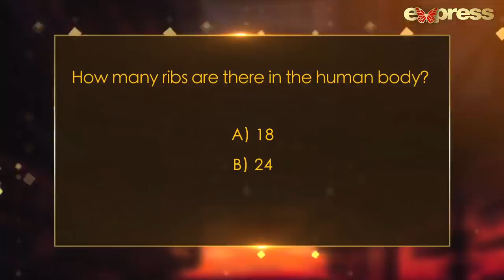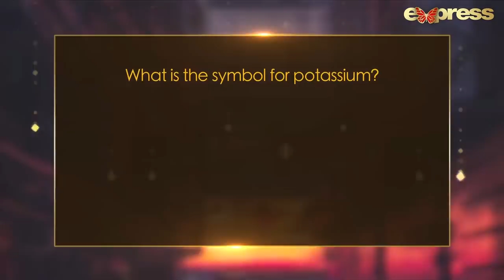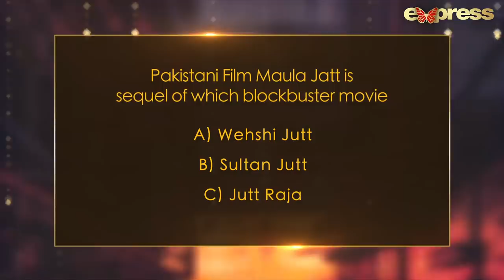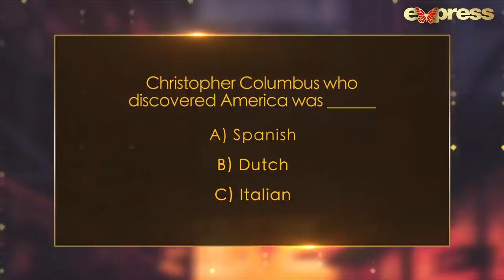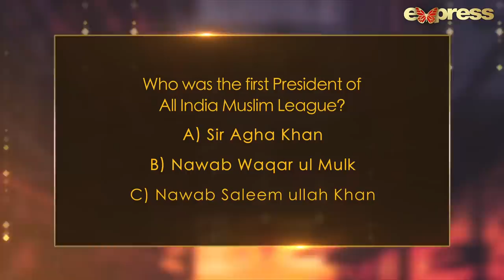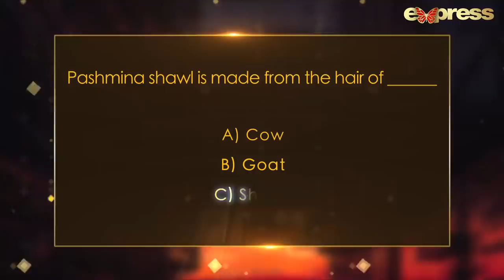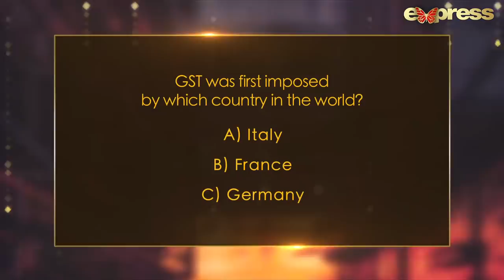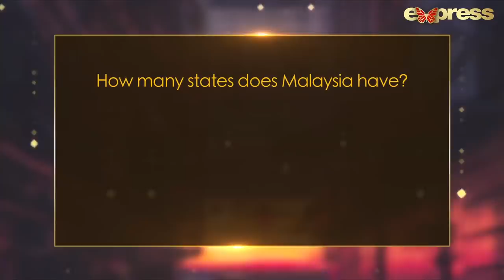Veena Malik & Mishi Khan | Time Out with Ahsan Khan | Full Episode 54 | Express TV | IAB1O